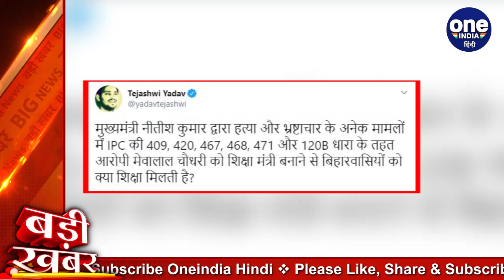Bihar के नए शिक्षा मंत्री Mewalal Chaudhary ने दिया इस्तीफा, भ्रष्टाचार के है आरोप | वनइंडिया हिंदी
Bihar's new education minister Mewalal Chaudhary resigns, accusations of corruption. Nitish Kumar's new Education Minister Mewalal Chaudhary resigned from his post on Thursday amid heavy uproar. Newly appointed Education Minister Mevalal Chaudhary was accused of corruption in the appointment of Assistant Professor.

नीतीश कुमार के नए शिक्षा मंत्री मेवालाल चौधरी ने भारी हंगामे के बीच गुरुवार को अपने पद से इस्तीफा दे दिया. नव नियुक्त शिक्षा मंत्री मेवालाल चौधरी पर असिस्टेंट प्रफेसर नियुक्ति में भ्रष्टाचार के आरोप लगे थे.